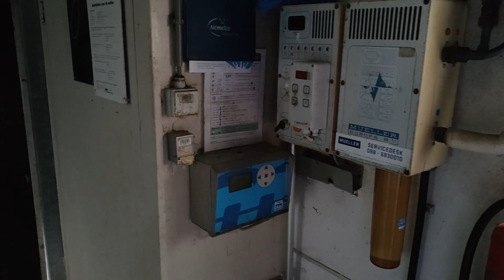Storm Corrie 31-01-2022 | Stormschade op de boerderij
De storm heeft op de boerderij het een en ander aan gericht.
In deze video zie je wat er is gebeurd.